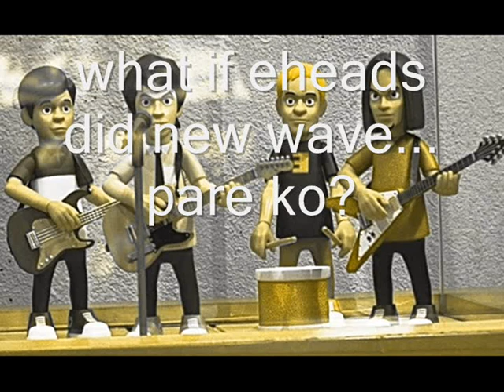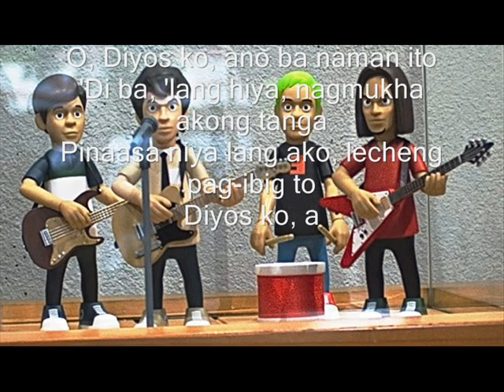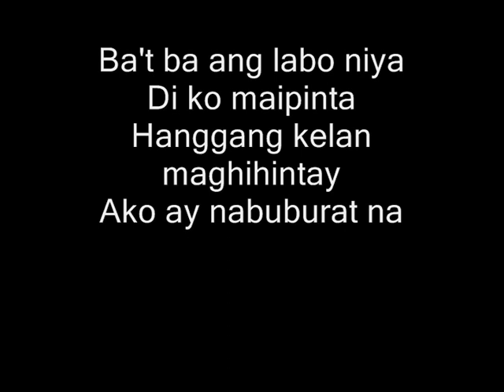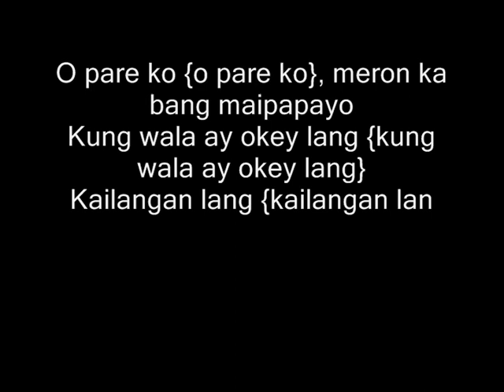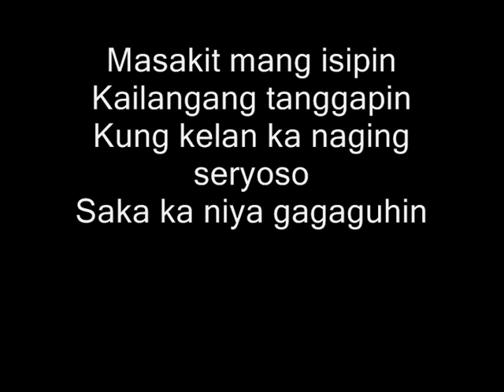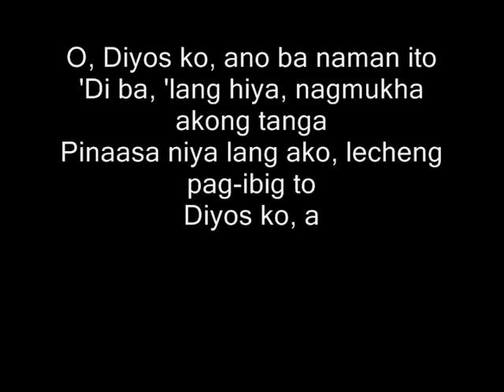Eraserheads Pare ko - cover new wave just for fun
trip lang 1 round lang ... boss super phaser + boss enhancer + boss dm2 and zoom 606 A5 oberdrayb... guitar chipipay n rockburn... drums by iDm02 brain...walang bass at may pasok pako...ahaha. late nko! c u pips